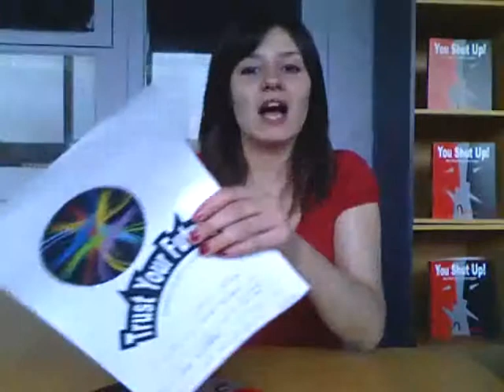Who is Eva Maria